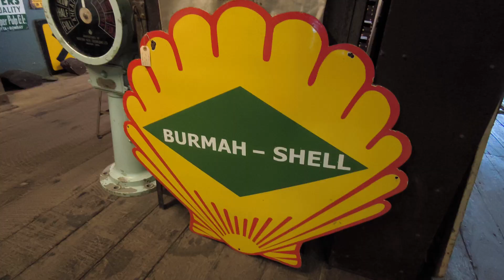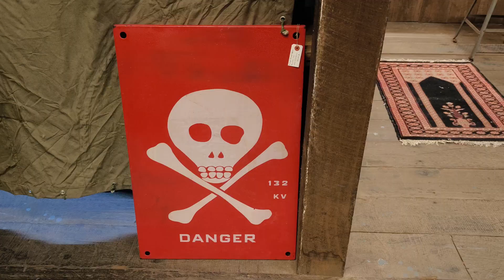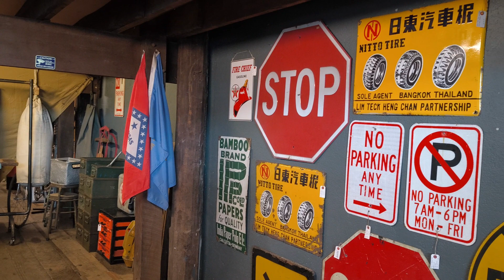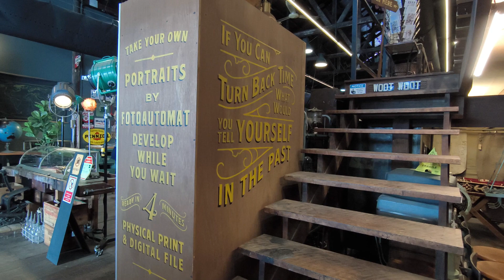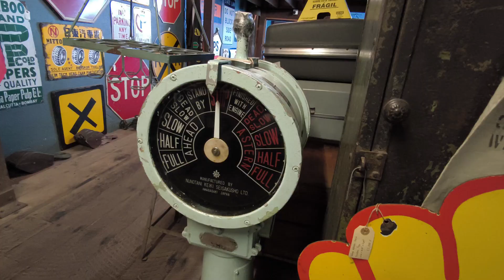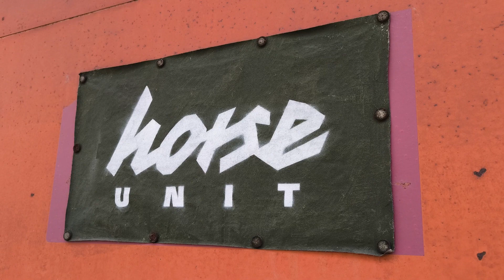HORSE UNIT | Exploring Horse Unit & Woot Woot: A Vintage Wonderland | Bangkok | Thailand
Join us on an exciting journey through one of the world's finest vintage shops, HORSE UNIT, nestled within the vibrant Warehouse 30 in Bangkok, Thailand. In this captivating space, we delve into the unique collaboration between two young and innovative minds, Bas-Thammanoon Maipim and Tuang-Phannan Thanindechphat, who share their passion for vintage treasures.

Step into the enchanting world of HORSE UNIT, where downstairs, Bas showcases his remarkable collection of vintage military-themed items, ranging from military gear and houseware to exquisite wooden furniture and authentic military apparel. The space is a treasure trove adorned with antique tools, iron boxes, wooden chests, and more, offering a glimpse into history's rich tapestry.

Ascend to the upper floor and immerse yourself in Tuang's captivating display of handmade jewelry, natural stones, and unique curiosities like stuffed animals and other natural wonders. Discover the works of talented Thai artists and designers nestled in every nook, adding an extra layer of charm to this vintage haven.

With its seamless blend of history, artistry, and craftsmanship, HORSE UNIT & WOOT WOOT invites you to embark on a journey through time and creativity. Whether you're a vintage enthusiast, an art lover, or simply seeking inspiration, this remarkable space promises an unforgettable experience akin to stepping into a beautifully curated museum within the rustic embrace of Warehouse 30. Join us and uncover the magic that awaits within HORSE UNIT & WOOT WOOT.